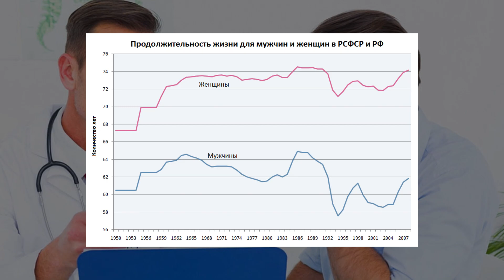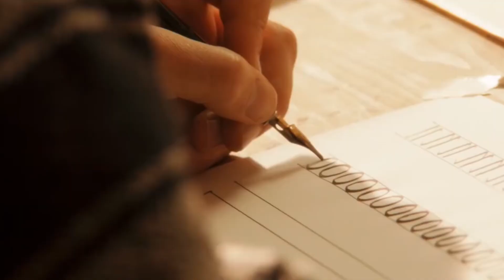10 Вещей, О Которых Должен Знать Каждый Мужчина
С вами tophype и в этом выпуске мы покажем вам 10 вещей, о которых должен знать каждый мужчина топ